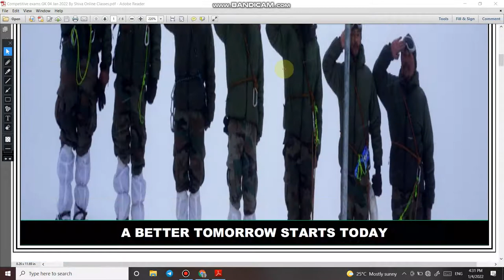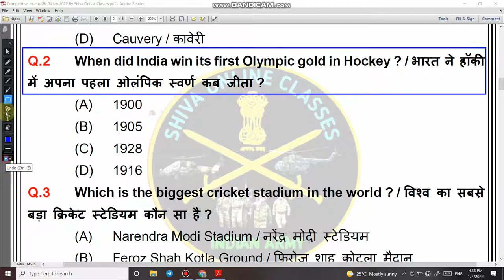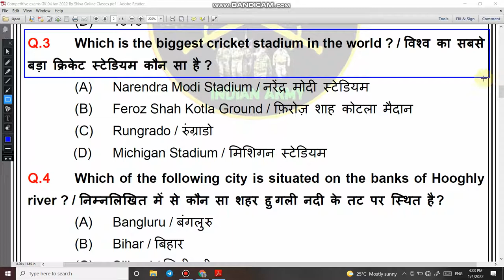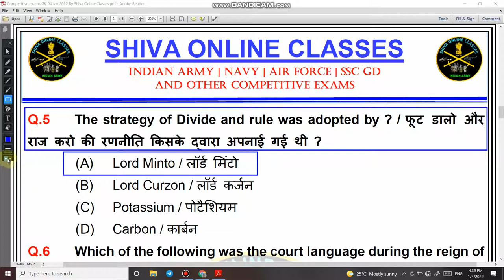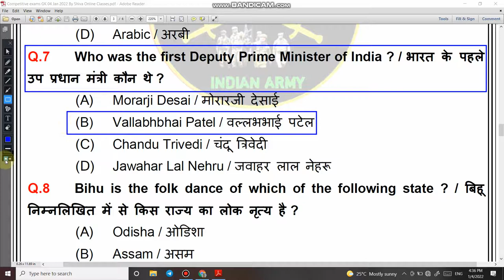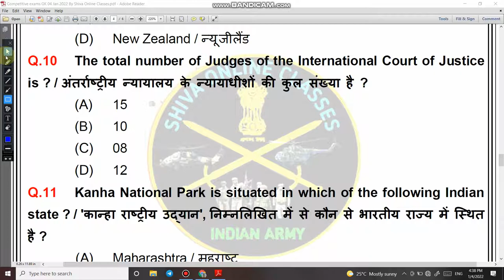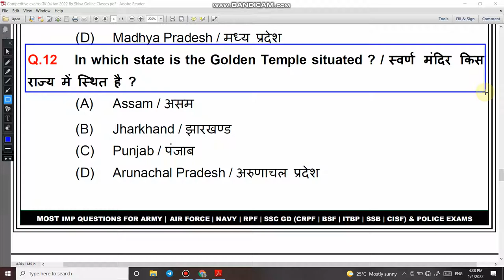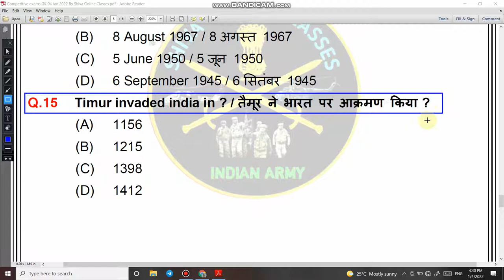Army, Air Force, Navy, CRPF, BSF, ITBP, SSB, NIA, SSF, CISF & States Police Exams Imp GK Questions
4.   Follow us on :-